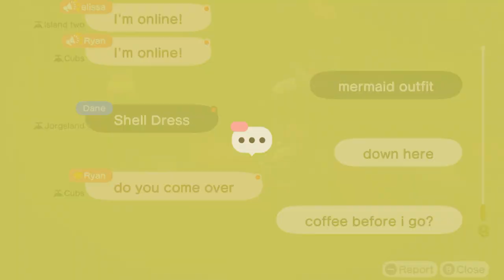I Visit Shadow R At His Island For My Early Birthday In ACNH (Feat: Dane & Kolby)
Today, I Went To Visit @ShadowRamcat At Her Island For My Early Birthday. We Went To Hula Dance, & Mermaid Dance Before Coffee Break With Kolby & Dane. & It Was Fun For My Tomorrow's Birthday.